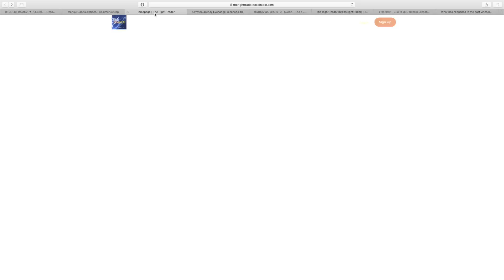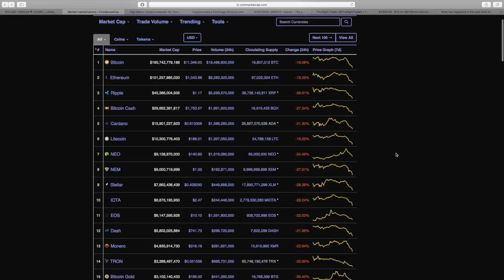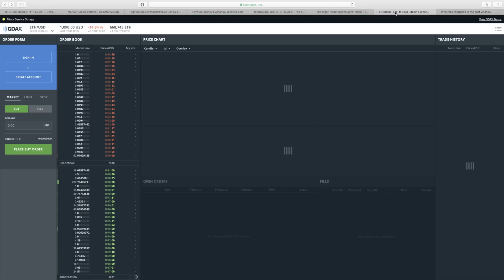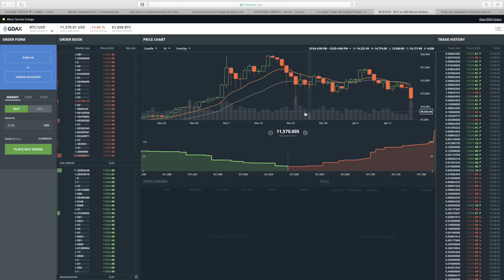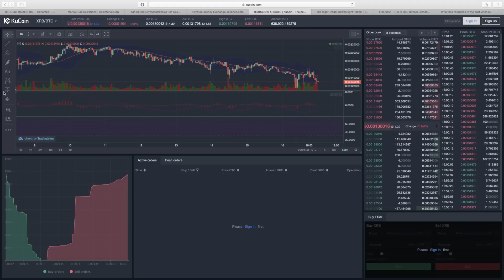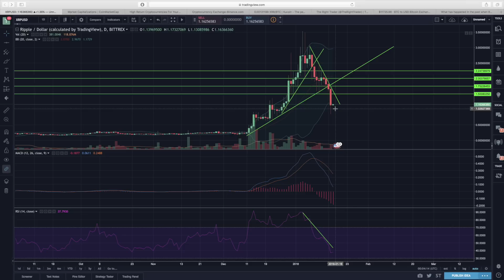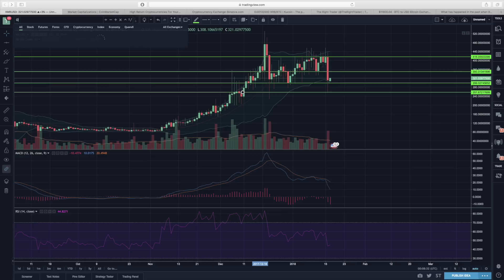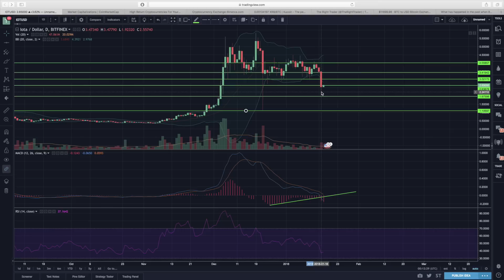Cryptos Crash! Did The Bubble Just Pop? (1/16/18) Daily Update + Technical Analysis